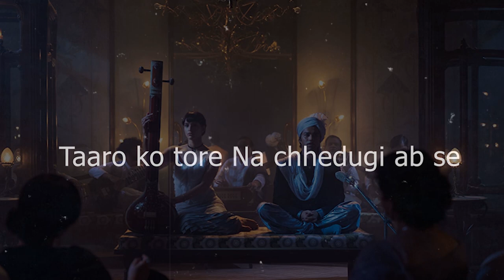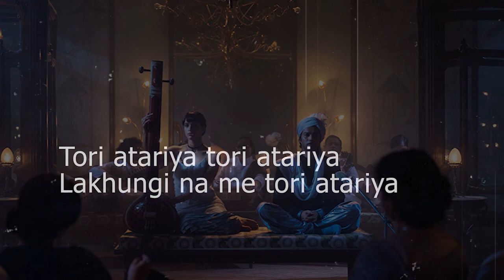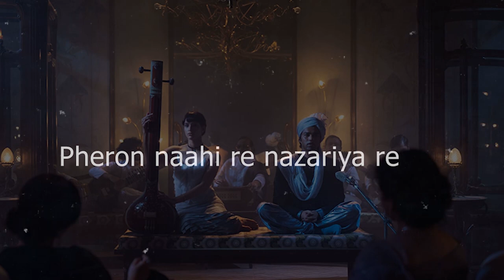Phero Na Najariya - Lyrics | Qala | Tripti Dimri, Babil Khan | Amit Trivedi, Kausar Munir, Sireesha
Phero Na Najariya Lyrics
Qala (Music From The Netflix Film) by Amit Trivedi, Kausar Munir, Sireesha Bhagavatula
Under Exclusive License From Netflix Music Inc.